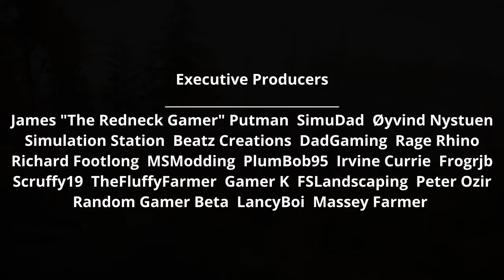SnowRunner Hard Mode | Michigan #22 | Could It Get Any Worse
SnowRunner Hard Mode | Michigan #21 | Hungry Workers & Materials Order

MrFarquar Merch!!
SOCIALS
PC Specifications:
OS : Windows 11
CPU : i9 10900X
GPU : ZOTAC GAMING GeForce RTX 3080 Ti Trinity 12gb
Memory : Corsair 32gb DDR4 3600mhz (x2 16gb)
Motherboard : ASUS ROG STRIX X299-E Gaming II
CPU Cooling : PCS FrostFlow 240 Series ARGB High Performance Liquid Cooling
Storage : 512gb Intel 670p M.2 SSD, 2TB SSD, 4TB HHD.